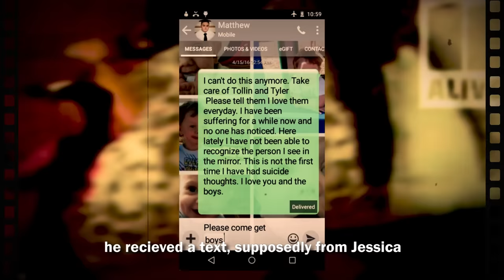The Disturbing Case of the Police Officer Wife Shooter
The Full Interrogation Tape of Matthew Boynton.
This JCS inspired crime documentary will uncover the case of Matthew Boynton, a cop that may or may not have committed terrible crimes. You will be the judge.